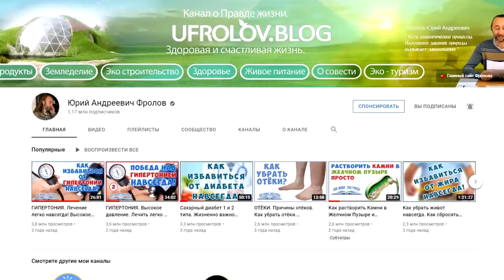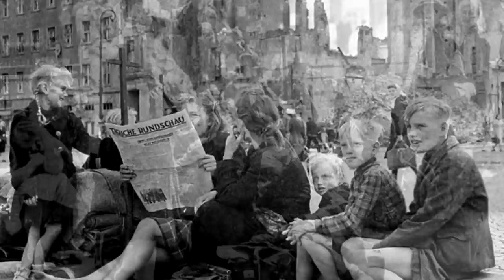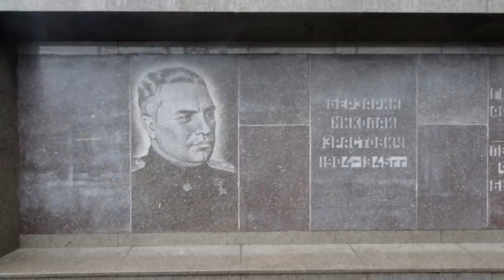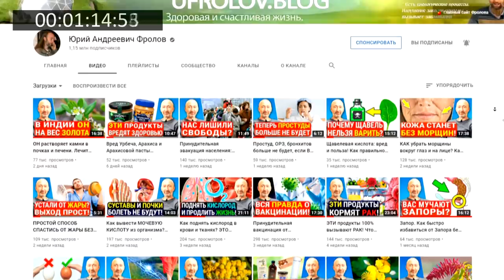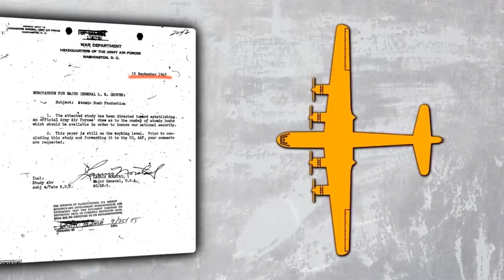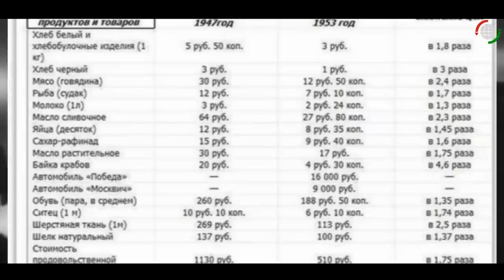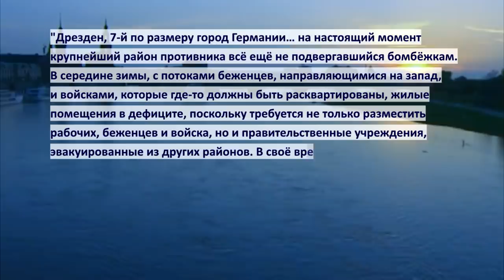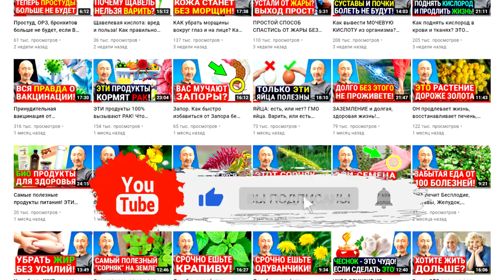Дрезден. Зачем они сожгли заживо 200 тысяч женщин и детей? Врагам человечества ЭТО забывать нельзя!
Геноцид, устроенный Англией и США в феврале 1945 года, когда они сожгли 200 000 мирных людей заживо, никогда нельзя забывать и нельзя прощать! Давайте вспомним и разберёмся в событиях тех лет! А также в том, почему все те, кто "молятся" на Англию и США - предатели своей Родины? О чем У. Черчилль попросил И. В. Сталина 6 января 1945 г.? Кровавые события в Дрездене 13-15 февраля: они сбросили 650 000 зажигательных бомб, убили мирных граждан и огненные смерчи, сжигающие людей за считанные секунды, сожгли древний город дотла! Что представлял из себя Дрезден ДО трагедии? Героические и благородные поступки русских, советских людей после победы в войне! Генерал Берзарин! Кто и почему ненавидят всё эти проявление русской Души, делая всё, что бы другие народы воспринимали нас агрессорами и дикарями, а не спасителями и героями? Вот 3 истинные причины геноцида жителей Дрездена! Прощать и забывать про ЭТО дьявольское преступление нельзя! Обязательно посмотрите это видео полностью: ОТ начала и ДО конца! И после просмотра пришлите ссылку на это видео вашим родным и близким! Также, изучите те видео и статьи, которые я дал ниже по ссылкам.

👁️ Навигация (тайм-коды):
01:09 Предисловие. О чем будет данное видео и немного о обучении заграницей?
04:53 Важно запомнить: Просьба Уинстон Черчилля и Ялтинская конференция.
06:28 Что представлял из себя Дрезден тех дней? События 4-13 февраля 1945 г.
07:51 ВВС Англии сбросила 650 000 зажигательных бомб на Дрезден. Огненные смерчи.
12:04 Спланированный геноцид. Оправдать содеянное, невозможно! Подлый Черчилль.
13:19 ВОТ ЧТО делали русские после победы в войне! Берзарин Николай Эрастович.
16:21 Предатель Горбачев и почему все либералы - подлецы ненавидят Сталина.
20:32 Прощать ЭТО нельзя! И как Сталин и Берия спасли СССР и весь мир.
23:49 Победа была очевидной. Сталинская экономика и советская промышленность.
26:03 Совершили экономическое чудо, снижали цены и надбавки от государства.
27:44  Подлость к СССР и 3 Причины геноцида жителей Дрездена от ВВС Англии и США.

ВНИМАНИЕ!